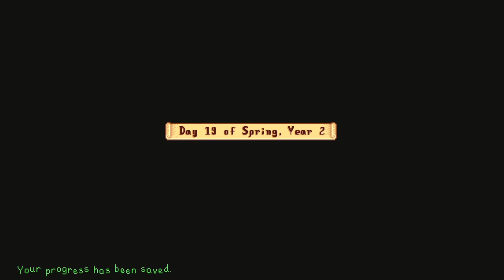Stardew Valley Series, Episode 66: WE'RE THE MOST HELPFUL PERSON EVER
We finish off the last few quests I'd picked up, plus another for Gus, and with it, earn an achievement and the admiration of the town for my extremely helpful nature. I also pick up a potato seed to finish the spring bundle finally.